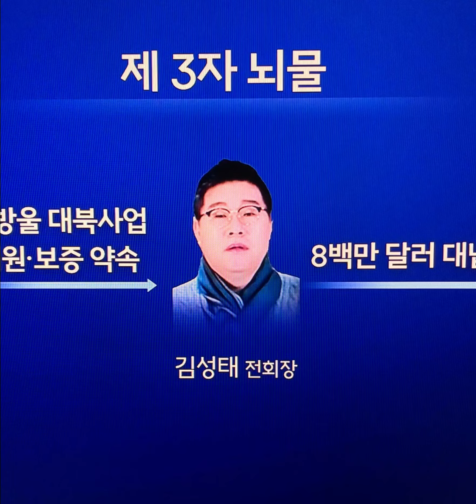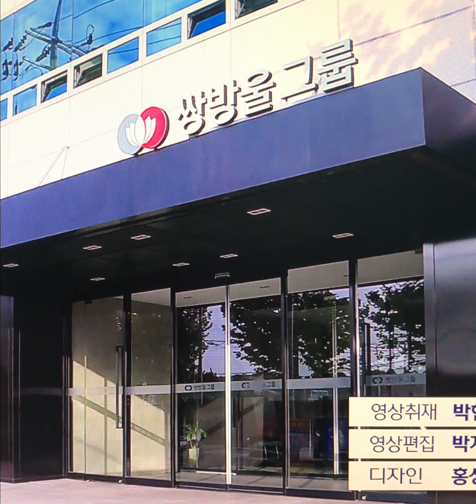이재명 불구속기소? 걍구속함않됨 대북송금 의혹 이재명기소…제3자 뇌물 혐의 등#이재명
검찰이 '쌍방울 그룹 대북송금 의혹'과 관련해 이재명 더불어민주당 대표를 제3자 뇌물 등 혐의로 재판에 넘겼다.

수원지검 형사6부(부장검사 서현욱)는 제3자 뇌물, 외국환거래법 위반 등 혐의로 이 대표를 기소했다고 12일 밝혔다.

'대북송금 의혹'은 2019~2021년 당시 이화영 전 경기도 평화부지사가 스마트팝 사업비 500만 달러와 이 대표 방북비 300만 달러를 각각 쌍방울그룹이 북한에 대납하게끔 한 내용이다.

검찰은 김성태 전 쌍방울그룹 회장이 북한(제3자)에 건넨 800만 달러를 당시 도지사로 재직 중이던 이 대표를 위한 뇌물로 보고 있다.

제3자 뇌물죄는 공무원이 직무에 관해 부정한 청탁을 받고 제3자에게 뇌물을 주게 하거나 이를 요구했을 때 인정된다.

특히 검찰은 김 전 회장과 방용철 전 쌍방울그룹 부회장의 '(대북송금은) 이 대표에게 보고가 됐다'는 진술을 이번 기소의 핵심 근거로 삼은 것으로 알려졌다.

검찰은 앞으로 이 대표 혐의를 입증하는 데 주력하겠다는 방침이다. 다만 이 사건으로 이 대표에 대한 소환조사는 없을 것으로 보인다.

지난해 9월 '대장동 개발사업 특혜 의혹' 사건 등 혐의로 법원에 청구한 이 대표 구속영장청구서에 '대북송금'과 관련된 내용도 담겨있어 범죄를 소명하는 데 충분하다고 검찰 내부에서는 판단하고 있다.